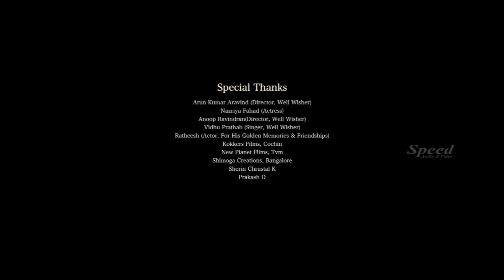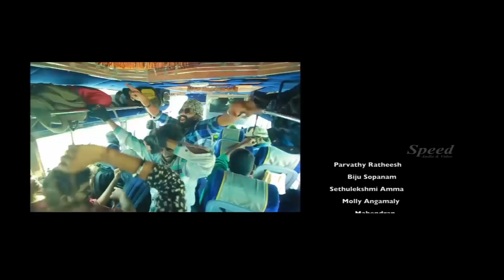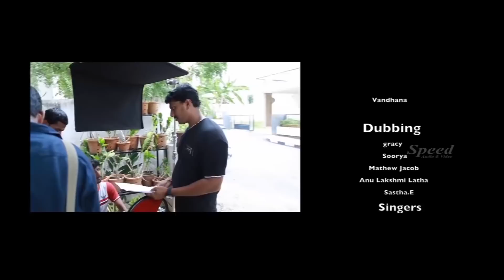Lechmi Tamil Dubbed Horror Full Movie | Parvathy Ratheesh